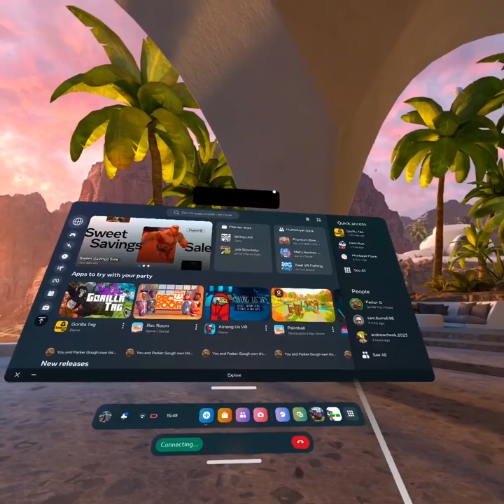13 April 2023